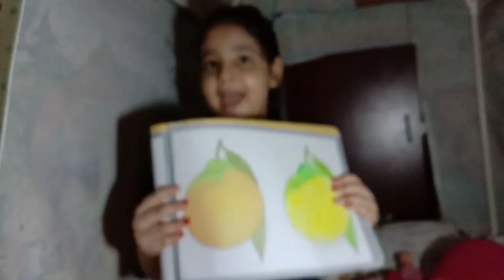24 Hours Tent Challenge